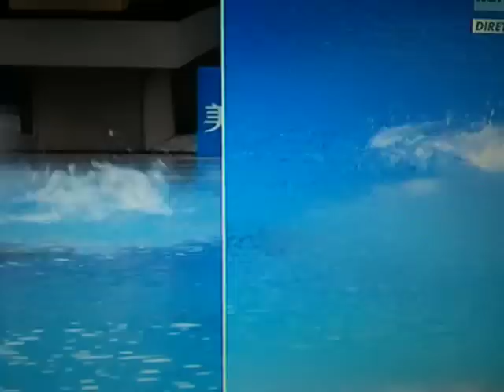Campionati Mondiali Shanghai 2011 : Finale trampolino 1mt. Tania Cagnotto quinto tuffo.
Il quinto tuffo di Tania Cagnotto nella finale dal trampolino di un metro.